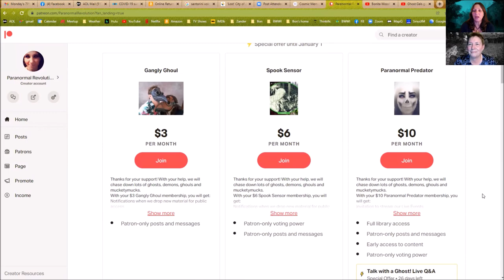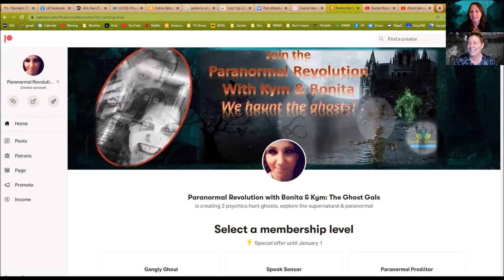Paranormal Revolution: The Ghost Gals VS Atlantis (from 12.6.2021 livestream)